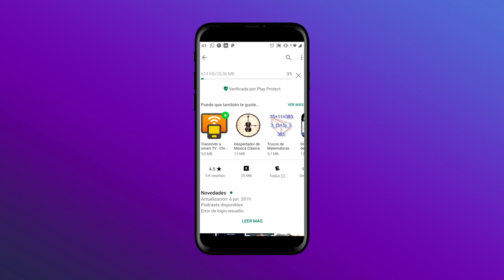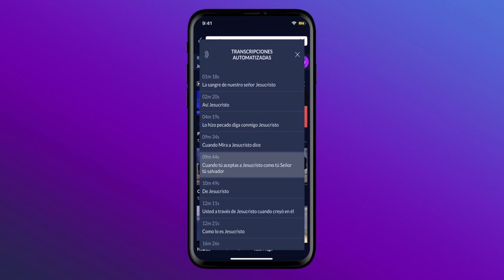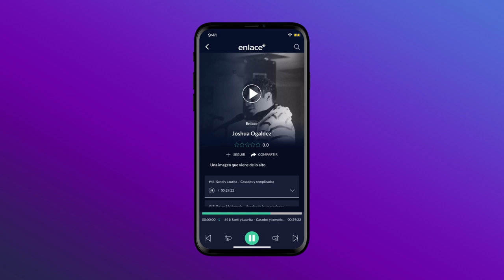App Enlace+ tutorial - Descárgala - Cómo usar enlace plus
¿Cómo descargar Enlace+?
Descarga enlace plus. Descubre en este video cómo ser parte de la plataforma de contenido cristiano Enlace+. App Enlace+ descárgala. Cómo usar enlace plus. Enlace plus la aplicación de EnlaceTV.